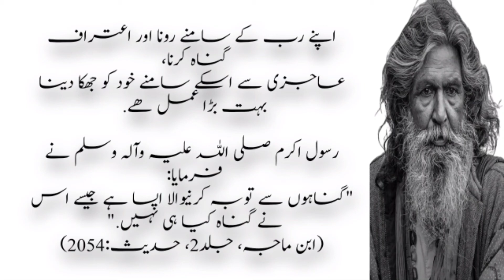moral story in hindi and urdu | badtareen insan | ikhlaqi kahani | kamyabi ka rasta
Hazrat Musa ki Allah se iltaja
ikhlaqi kahani in urdu , sabaq amoz kahani
moral story in urdu and hindi , islamic story in urdu
moral story

urdu stories
hindi stories
hindi urdu story
hindi urdu kahani
kahani
story
ikhlaqi kahaniyan
ikhlaqi kahani
urdu kahaniyan
urdu kahaniyan
kahaniyan
islami kahaniyan

This Channel is about:

Urdu and Hindi moral stories for all ages that has a moral at the end.

Largest collection of Urdu and Hindi moral stories, Urdu Quotes, Hindi Quotes, Hikayat, Sabaq amoz waqiat etc.

Reading, watching or listening of moral stories can change your thinking, your life and the way you behave, its a vital part of our islamic culture to say such moral stories to guide people towards the right path of Allah S.W.T.

Visit for daily updated  Urdu moral stories, Quotes, aqwal e zarin and much more.
Voice + Editor + Producer = Hafiz Muhammad Tariq
Story Selection : Hafiz Muhammad Tariq
Label : Kamyabi Ka Rasta
Production : Kamyabi Ka Rasta
Uploaded By : Kamyabi Ka Rasta (YouTube Channel)
Channel Owner : Hafiz Muhammad Tariq

Note : All copyright are reserved by  Kamyabi Ka Rasta, So don,t re-upload.If anyone try to use our content when they will face strike.